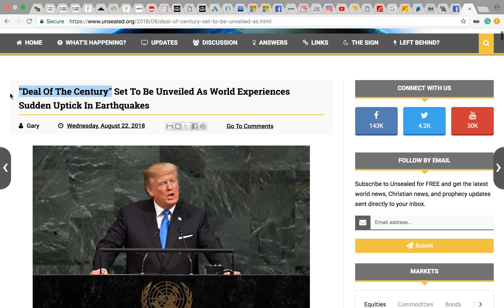"Deal of the Century" 25th September | Hawwaii/Tsunami | iPG2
Game, set & match! UN General Assembly in September